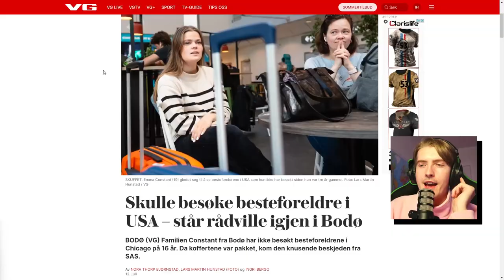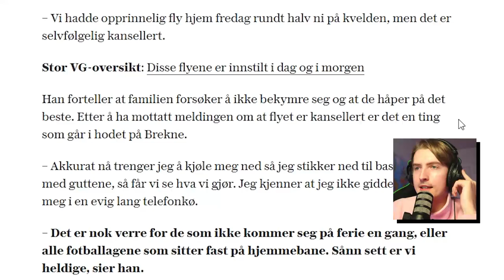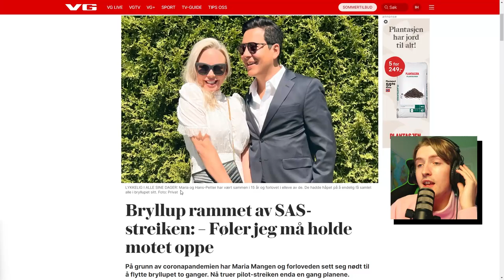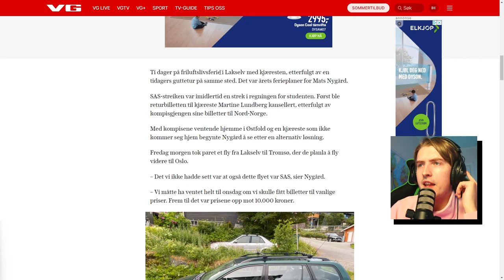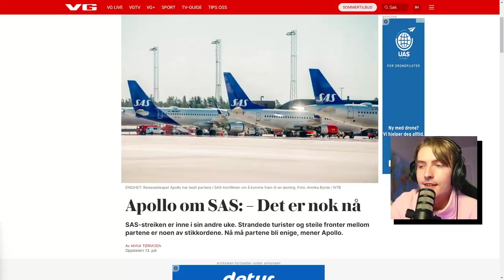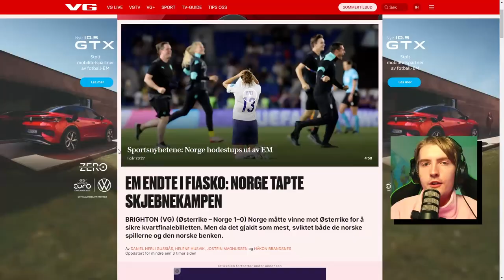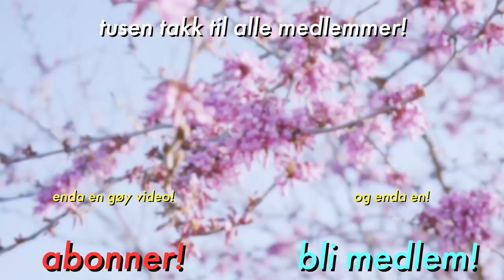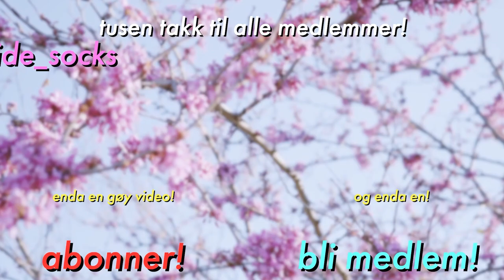SAS-streiken har gått for langt...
Folk blir hardt rammet av SAS-streiken, fotballjentene tapte 8-0 og Joe Biden har blitt gangster. Dette er første utgave av «Hva Skjer?»

🎈 Ikke glem stream på Twitch hver mandag og torsdag 20:00!

✌️Timestamps✌️

00:00 - Hva Skjer?
00:38 - SAS-Streik
01:54 - Må bli i syden
02:37 - Kvalme på danskebåten
03:26 - Dagny i trøbbel
04:01 - Bryllup i dass
04:56 - Stuck på Svalbard
05:23 - Kjøpte bil
06:18 - Bruden mangler
06:43 - Apollo sier ifra
07:10 - Dagbladet oppklarer
07:28 - Ukas Gladsak!
08:08 - Fotballjentene ble historisk!
09:07 - Hva gjør Biden?

Ofte stilte spørsmål:
24, men jeg liker ikke voksenbrus.
🏫 - Studerer/jobber du?
Jeg jobber for tiden ipå en Folkehøgskole, samtidig som jeg gjør YouTube og Twitch!
Adobe Photoshop.